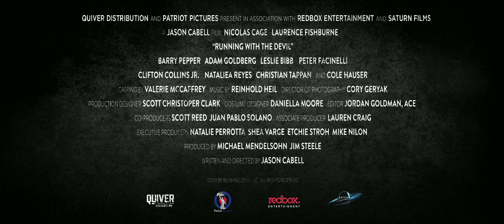New Movie Running With The Devil August 2019